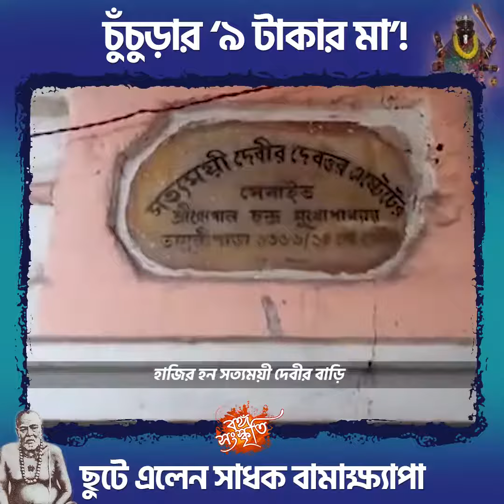দাসীপিসি স্বপ্ন দেখেই ছুটে গেলেন গঙ্গার ঘাটে! তারপর যা হল..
নমস্কার বন্ধুরা আমাদের এই সমস্ত ভিডিও গুলাে যদি আপনাদের ভালাে লেগে থাকে তাহলে অবশ্যই আমাদের চ্যানেলটিকে সাবস্ক্রাইব করবেন এবং পাশে থাকা বেল আইকন টি ক্লিক করে অল ক্লিক করে দেবেন যাতে করে আমাদের সমস্ত ভিডিওর নােটিফিকেশন সর্বপ্রথম আপনার কাছে পৌঁছে যায় আর হ্যাঁ অবশ্যই আমাদের ফেসবুক পেজ
বঙ্গসংস্কৃতি ফলাে করে রাখবেন।